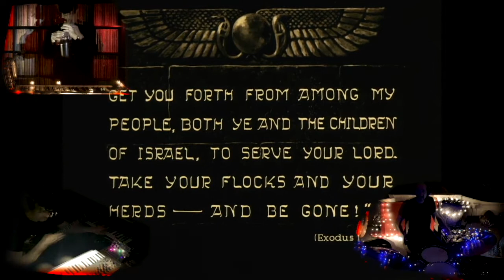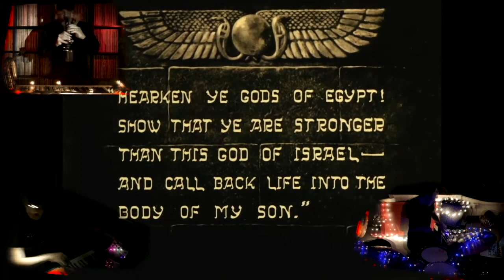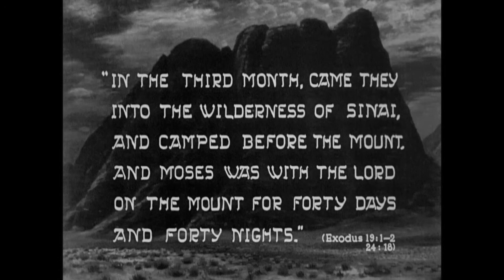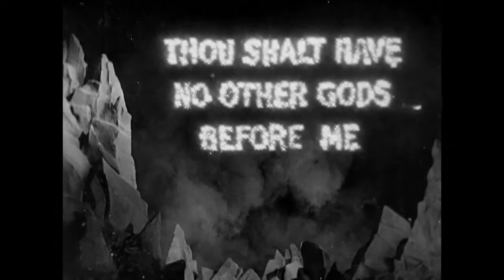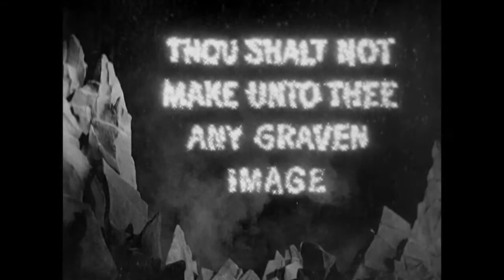Reboot Ideas Presents: The 10 Commandments - A Film Rescored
For Passover 2021, Reboot released a modern-day score to Cecil B. Demille's 1923 classic silent film The Ten Commandments with Steve Berlin (Los Lobos), Steven Drozd (Flaming Lips) and Scott Amendola.

The musicians talk with Reboot CEO David Katznelson and moderator Liz Nord (Sundance Collab) about the project, the musical themes, and what it was like to write a full film score together apart.